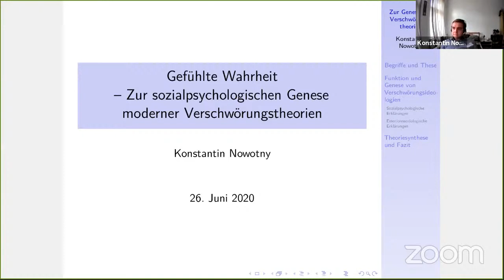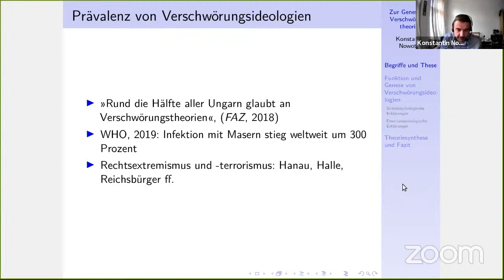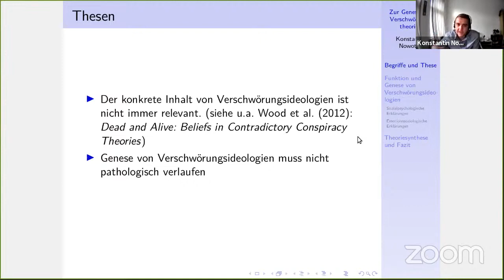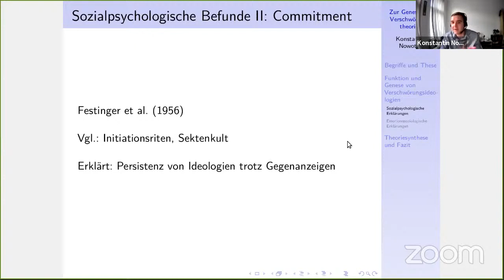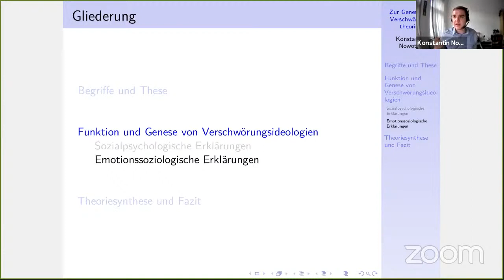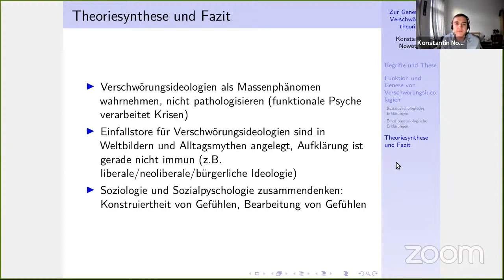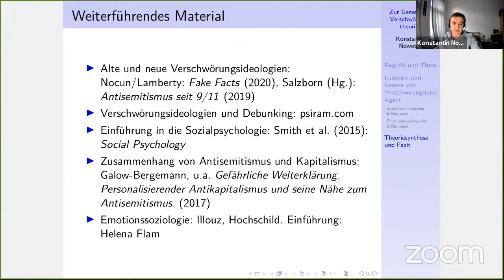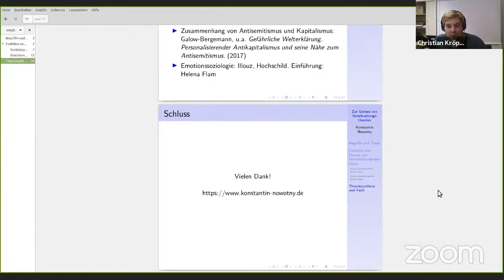Zur Genese von Verschwörungstheorien